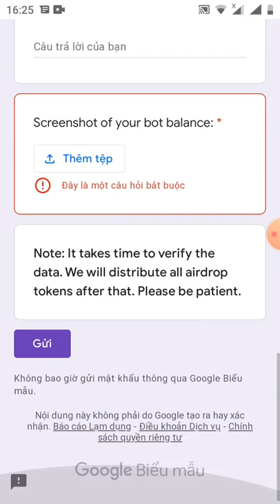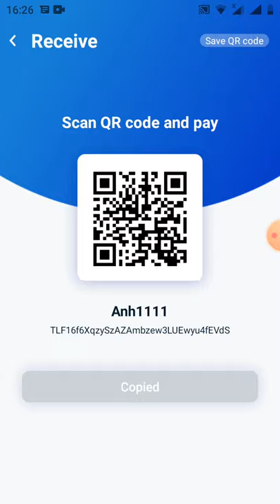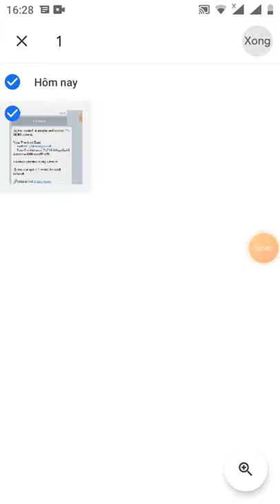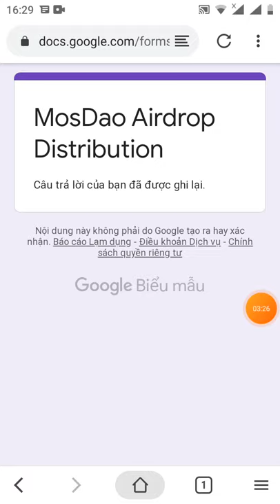(cần làm nhanh)hướng dẫn rút tiền 2.1 token HERO=20$ đã lít sàn Jutswap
Link fom